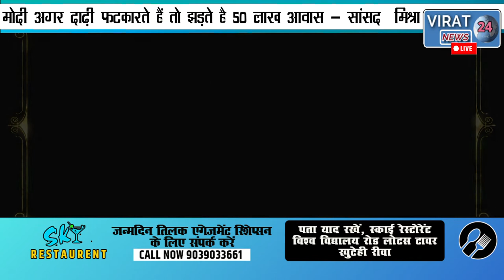🔻रीवा- MODI की दाढ़ी से झड़ते हैं PM आवास - SANSAD JANARDAN MISHRA REWA